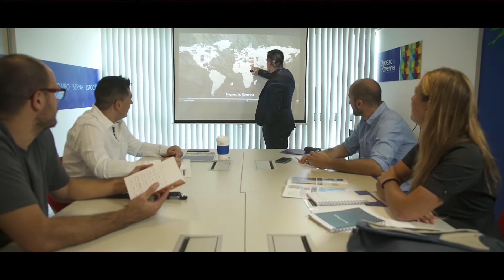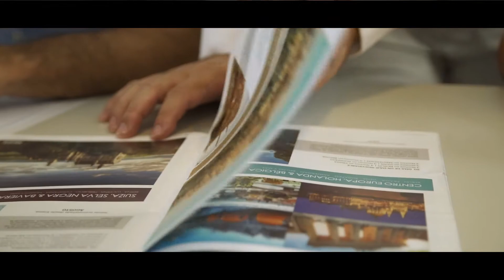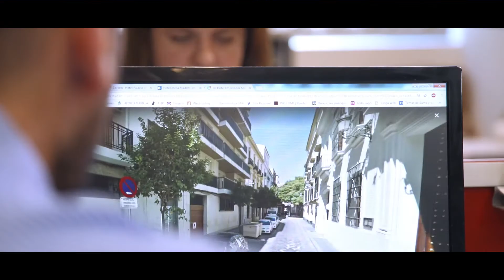Video Institucional Dopazo & Ravenna